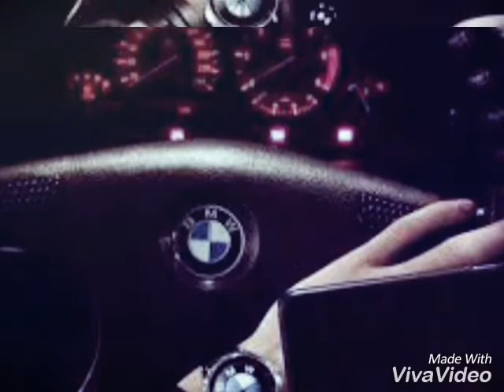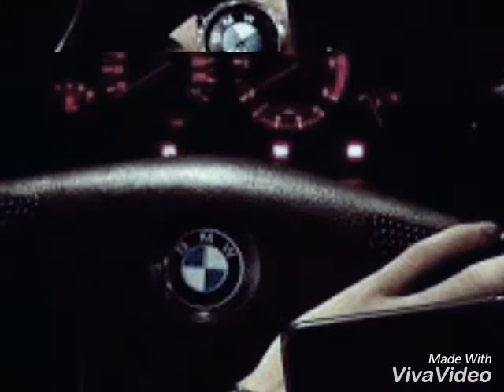Romane gila 2017 New Turn you on❤